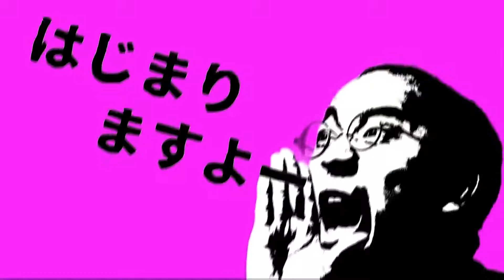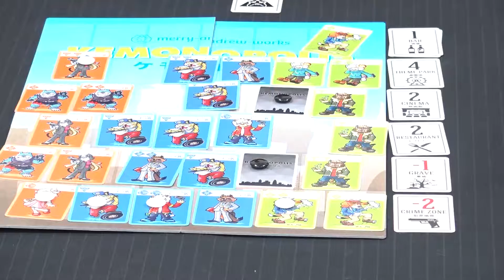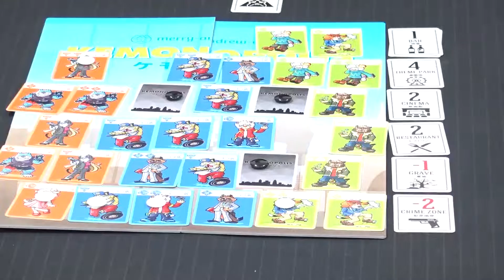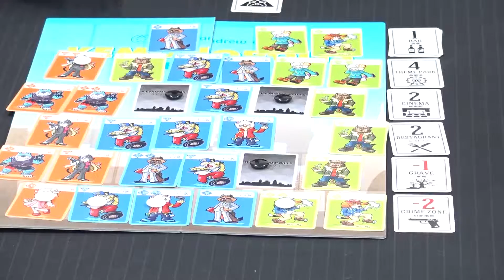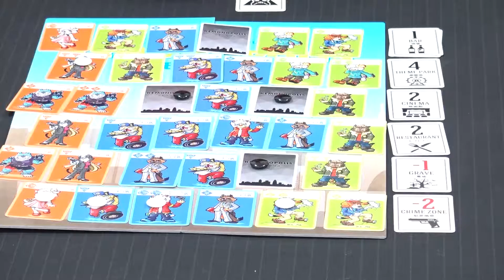ゲームマーケット2016秋】「ケモノポリス」実況プレイ1ルール解説付き【うだわく完全顔出し実況 相互チャンネル登録 SUB4SUB コメント返し100％！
うだわくは毎週火・金曜の２０：００、週2回配信！毎週火曜金曜の夜をお楽しみに！

ニコ生もちょくちょくやり始めました。
今のところ twitter:@Ami_UDATSU　で告知してそれを拡散してもらっているスタイルです。
おいおいそこらへんの告知環境は整備していきます。
月に2回くらいできたらいいなと思ってます。

今回はmerry-andrew-worksの「ケモノポリス」を実況プレイしていきます！
メリアンの作った新作ゲーム「ケモノポリス」
犬族、猫族、羊族の３陣営で陣取り合戦、
縦積みのテリトリーを制するのは誰だ！

ゲームマーケット2016出展作品、
うだわくメンバーも試遊卓に遊びに行くよ！

15人の"ある意味"凄腕のプレイヤーたちが、ドイツゲームで真剣に遊んでいる様を楽しんでもらうゲーム実況プレイ集団です。

ここ

ＵＤＡＴＳＵピコピコゲーム実況チャンネル（うだピコ）

ヒロ　ゆみ　あみくん
つったん　いっしー